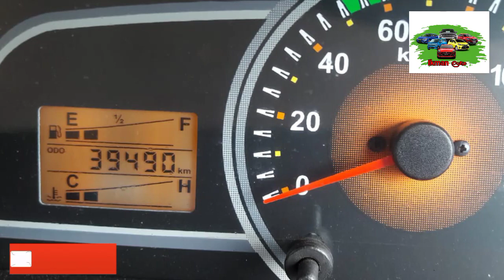Vehicle for sale in Sri lanka |low price truck for sale |Car for sale | low budget vehicle